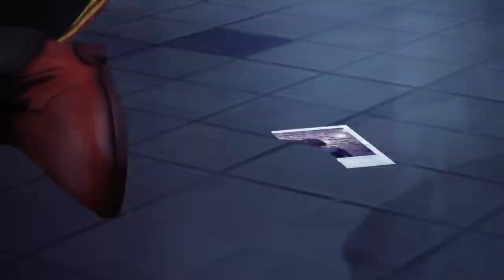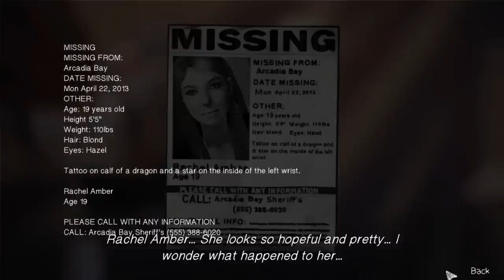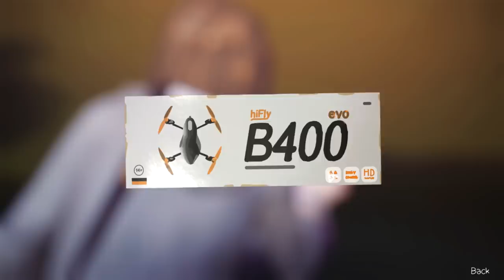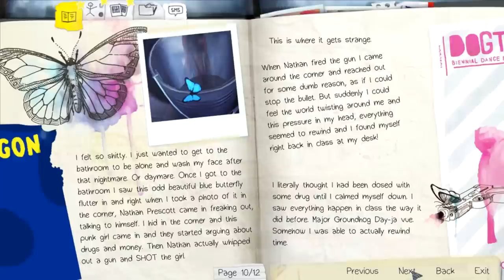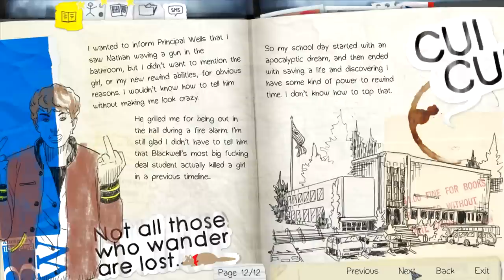Let's Play Life Is Strange - Part 2 - What To Say...